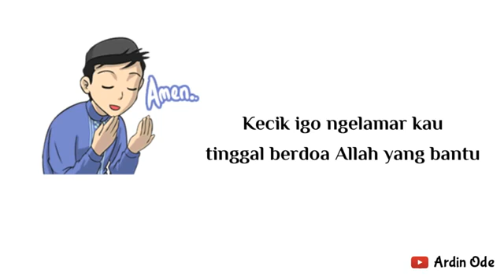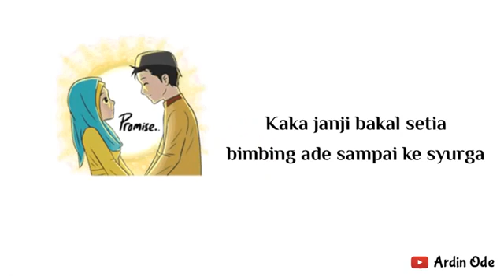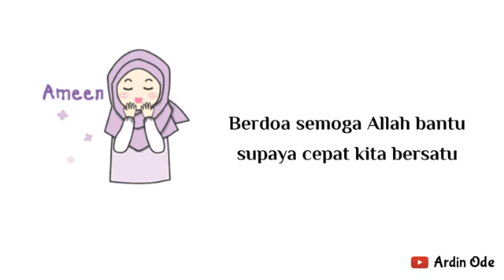Hey adek berjilbab unguuu